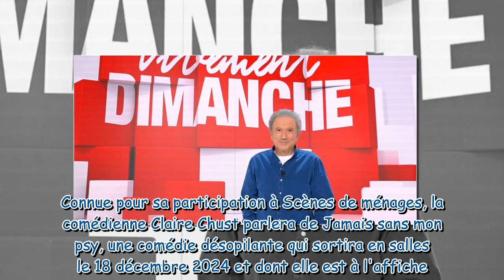Vivement dimanche France 3 qui sont les invités de Michel Drucker ce 19 novembre 2023